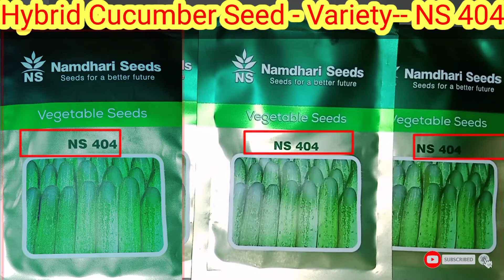আগতীয়া তিয়ঁহ খেতি Early Cucumber Cultivation Teyeh Kheti in Assames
Video Content

আগতীয়া তিয়ঁহ খেতি
Early Cucumber Farming
Teyeh Kheti in Assames
Early Cucumber Seed

Namdhari Seeds
Kind  Cucumber Seeds
Variety  NS  404